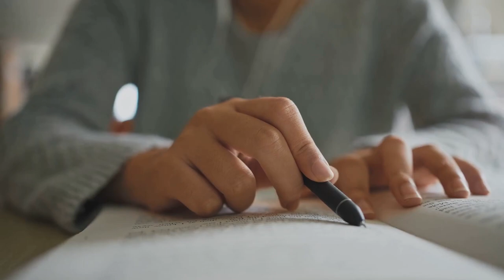Grammar Quick study tips acttest ace your test! How to study for ACE testing tricks to know.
Learn Grammar Quick Study Tricks & Tips. Easy to remember.

Contact GradeUpTutors for more information.
for specialized online tutoring.  All subjects and languages are available for all ages.
Paving the way to your success!!